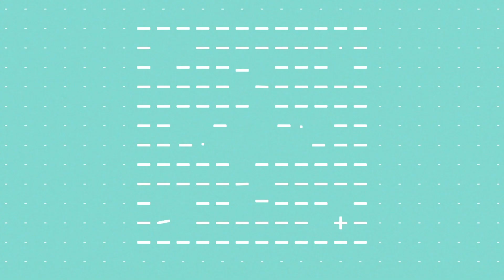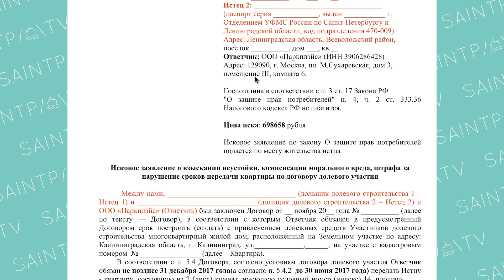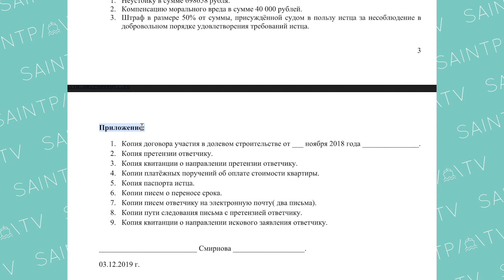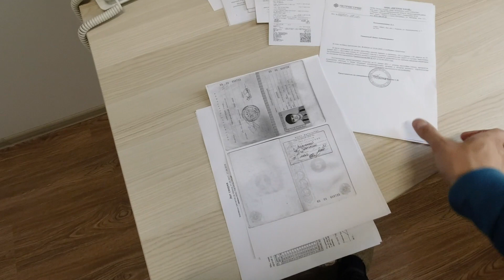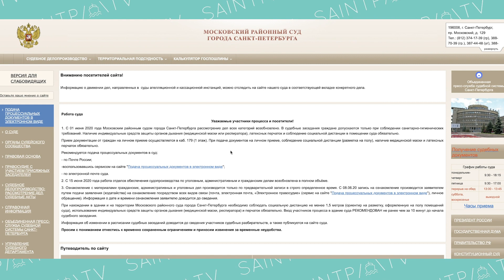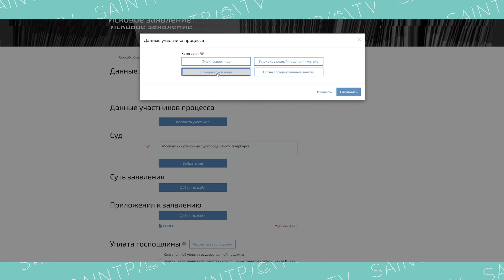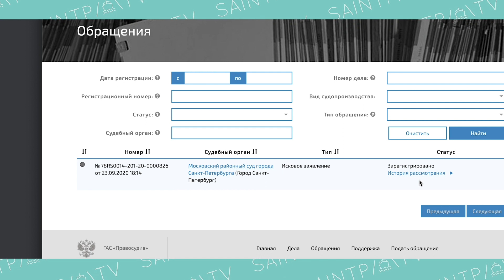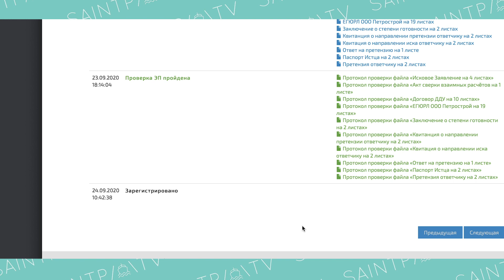Как подать на застройщика в суд. Студия 25 кв. м.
У Данила на руках есть ответ на претензию от нерадивого застройщика. Это значит, что теперь можно подавать заявление в Суд. Напомним, Данил купил квартиру в Сертолово, ЖК "Чистый ручей" летом 2017 года. Застройщик ООО "Петрострой" задержал сдачу дома уже почти на 2 года!!!
В этом видео - инструкция, как написать исковое заявление и подать его через сайт Московского районного суда города Санкт-Петербурга.